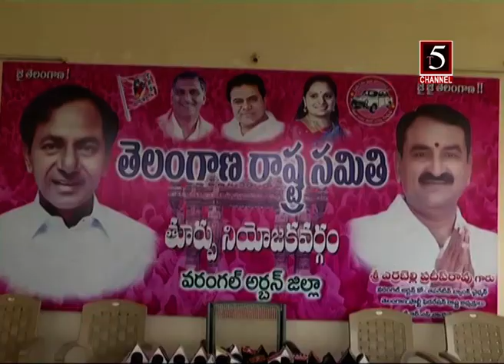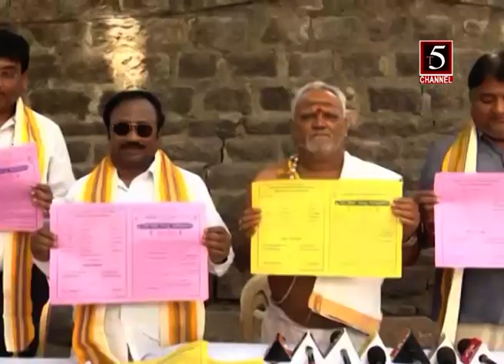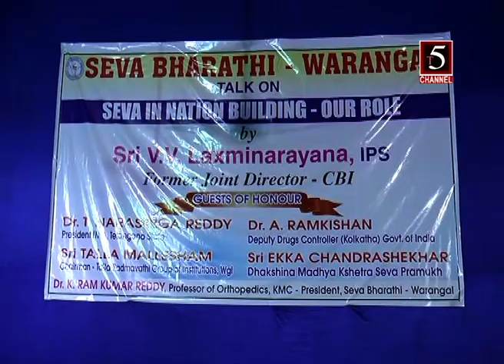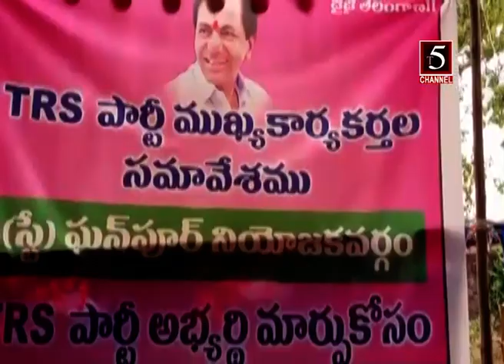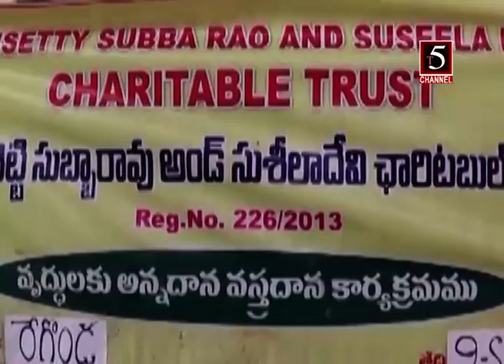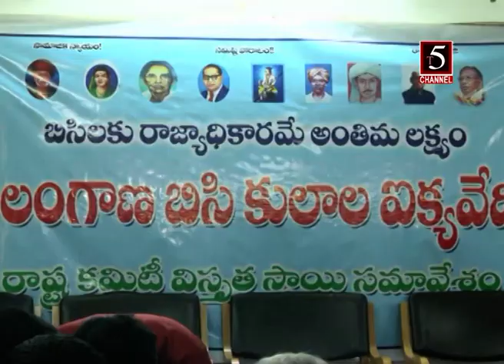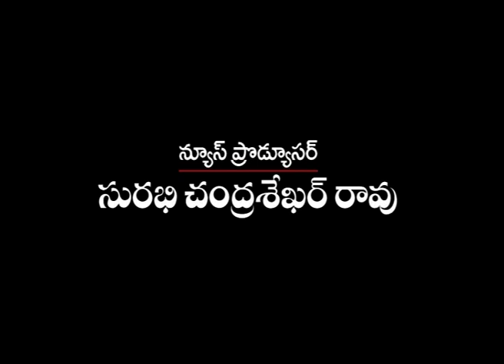T5 CHANNEL WARANGAL 9 PM NEWS 9 SEPTEMBER 2018